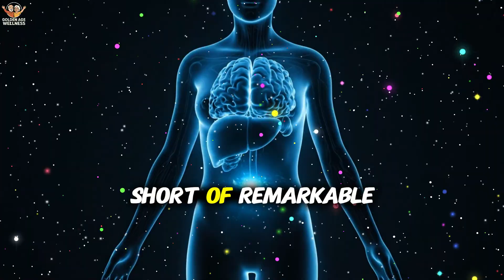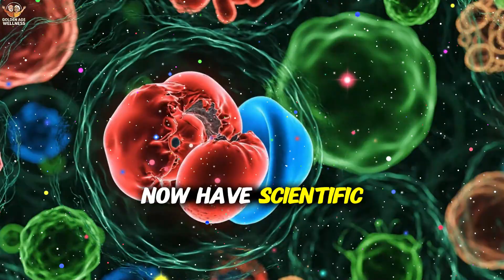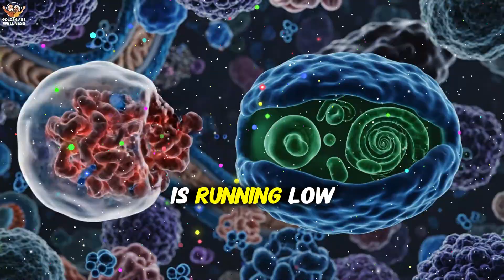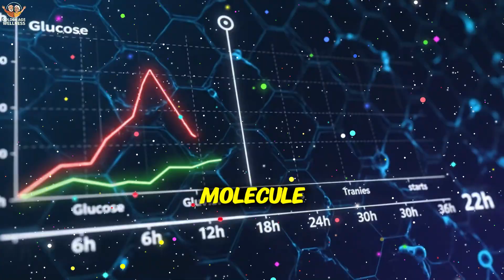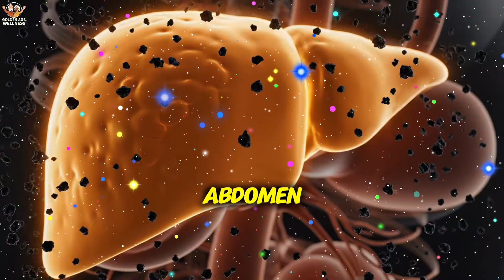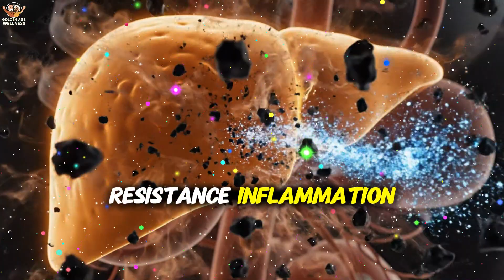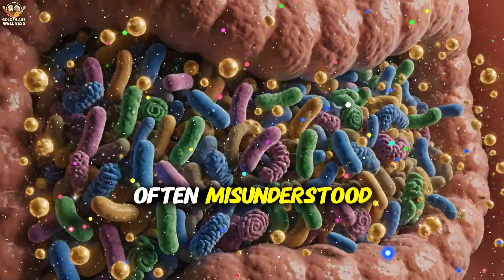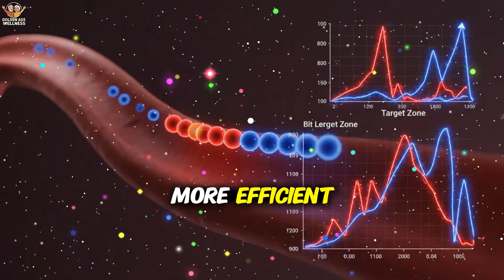I Didn’t Eat for 36 Hours… What Happened to My Body Shocked Me! 😱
If you've ever wondered what truly happens inside your body when you go 36 hours without food, this video reveals the powerful science behind Monk Fasting 🧘‍♂️🔥. This ancient rhythm of structured fasting is now backed by modern research showing how it triggers deep fat-burning, switches the body to clean energy, activates cellular repair, and resets hormonal balance for better long-term health. In this video, we break down everything your body does hour by hour—how insulin drops, how ketones rise, how autophagy cleans damaged cells, and how your metabolism becomes sharper than ever 💥🧬.

You’ll also discover why 36-hour monk fasting is different from regular intermittent fasting, why it melts visceral fat, improves digestion, sharpens mental clarity, and dramatically improves metabolic flexibility 🔥🧠✨. Whether you’re trying to lose stubborn weight, heal inflammation, or improve your energy levels, this video will show you the complete transformation your body experiences during this powerful fasting window.

If you are new to fasting or want a deeper understanding of the real biology behind fat loss, this video is for you. Get ready to learn the science, the benefits, and the simple steps to try monk fasting safely and effectively 🔬💧⚡.

yours queries:
Monk fasting
36 hour fast
Extended fasting
Fasting benefits
Autophagy
Insulin resistance
Visceral fat burn
Ketosis
Ketones
Fat loss fasting
Metabolic reset
Fasting transformation
Monk fast explained
36 hours without food
Deep fat burning
Insulin lowering
Fasting for beginners
Fasting science
Intermittent fasting upgrade
Cellular repair
Fasting metabolism
Health transformation
Weight loss fasting
Fasting routine
Fasting dietDetox fasting
Metabolic healing
Longevity fasting
Fasting for fat burn
Fasting for energy
Gut healing fasting
Immune boost fasting
Fasting clarity
Monk fasting results
Advanced fasting
Fasting for inflammation
End visceral fat
Healing fast
Metabolic flexibility
Fasting mastery